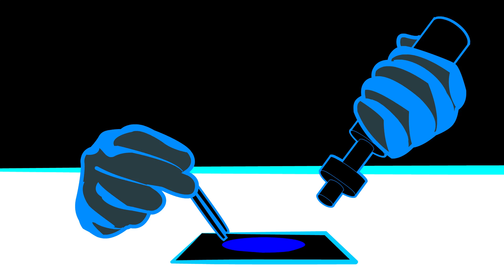Microsoldering 101 | FPC Connectors made EASY | On and Off like you know what your doing!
On this Episode of the Art of Repair, Justin gives a little guide on how to harvest and plant even LARGE FPC connectors with ease.

★ Find all the tools I use on my NEW website!

If you are looking to purchase new tools for your shop, please consider supporting the Art of Repairs' new tool venture to help fund my repair shop world tour! Yours could be the next shop I visit!

The Art of Repair only travels where invited, to invite Justin to your shop during his travels please fill out the following form.

And if you filled out the travel visit form previously, don't worry. I may be contacting you soon!

★ Got comments or Ideas?